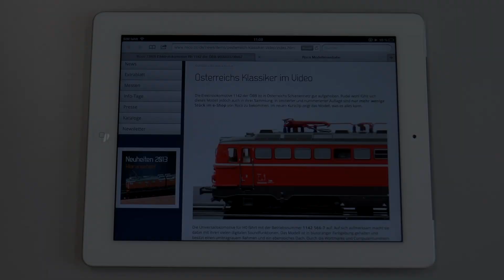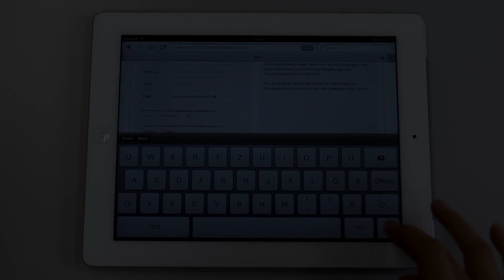Roco e-Shop Bestellung